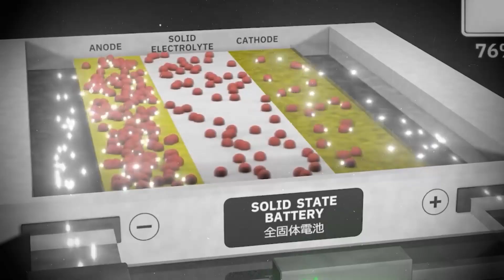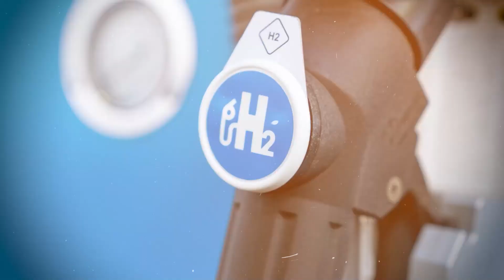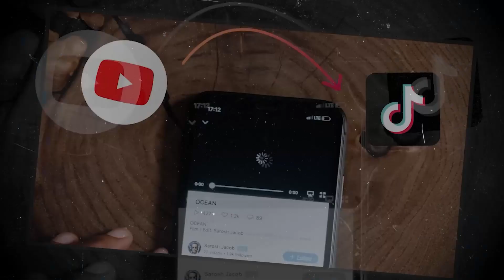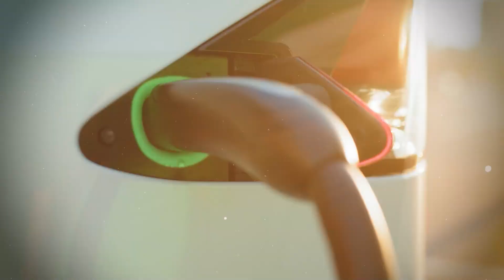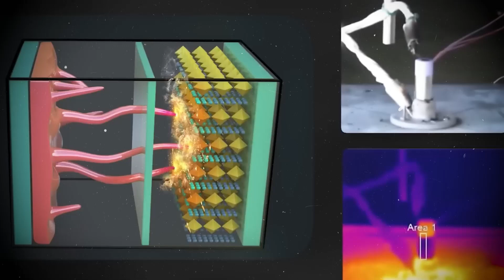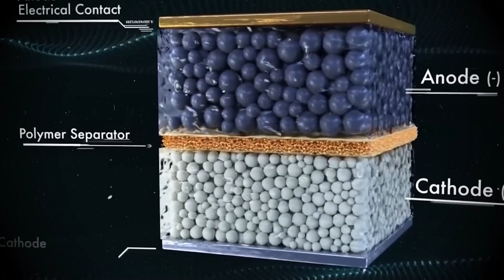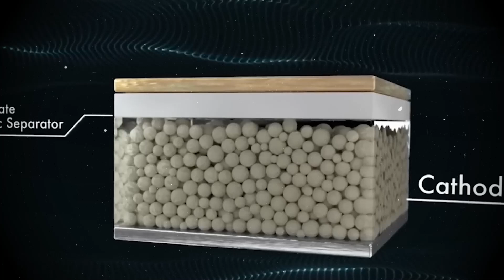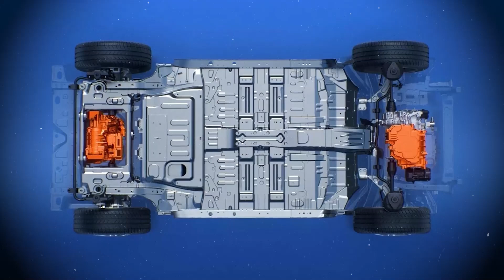Toyota Just KILLED Tesla With This 1,000 KM Battery BREAKTHROUGH!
Toyota has just unveiled a next-generation solid-state EV battery that delivers an insane 1,000 KM range and charges in under 10 minutes — putting massive pressure on Tesla, BYD, and every other electric vehicle maker in the game.

In this video, we break down how Toyota’s revolutionary battery technology works, what it means for the future of EVs, and why this could be the final nail in the coffin for traditional lithium-ion batteries. With longer range, lightning-fast charging, and increased safety, Toyota may have just triggered the biggest EV disruption of the decade.

Could this be the beginning of the end for Tesla’s dominance? Is the EV war about to be flipped upside down?

How Toyota’s battery beats Tesla's 4680 cell

What this means for oil, lithium, and global EV markets

Why legacy automakers are scrambling to respond

When this game-changing battery will hit production